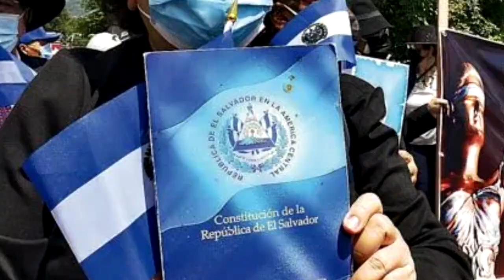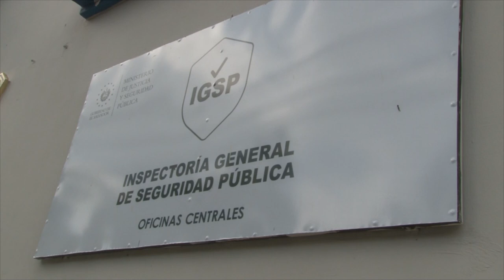Noticiero LPG 14 de Septiembre: Exministro Landaverde y otros acusados enfrentan audiencia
El Juzgado Sexto de Paz de San Salvador instaló este martes 14 de septiembre la audiencia inicial contra el exministro de Seguridad, Mauricio Ramírez Landaverde; el exviceministro de esta misma institución, Raúl Antonio López; el exdirector de Centros Penales, Marco Tulio Lima, y el exdirector jurídico del ministerio de Justicia, Sergio Chicas.

¡Visítenos!